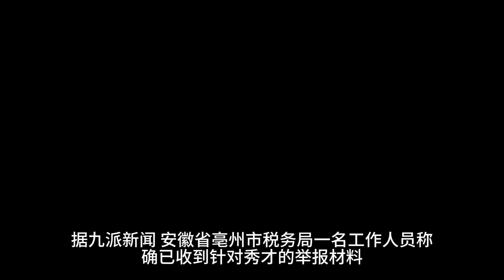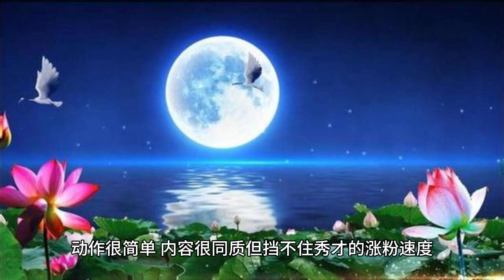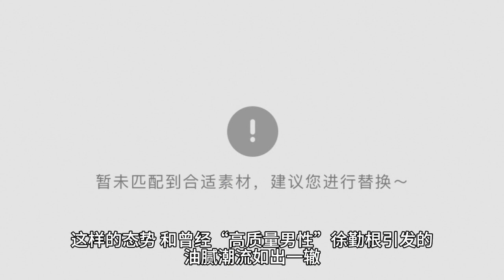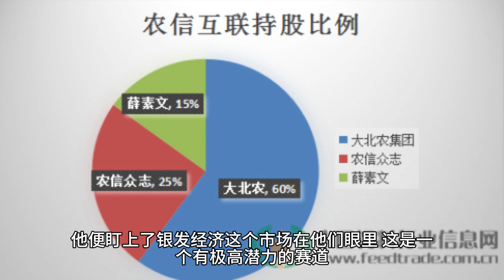冲上热搜第一，1200万粉丝网红被封